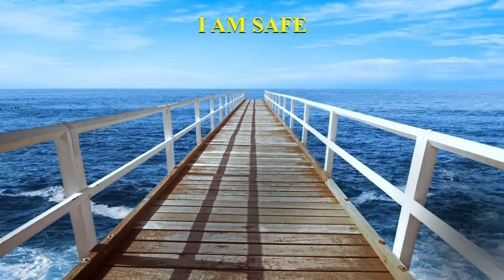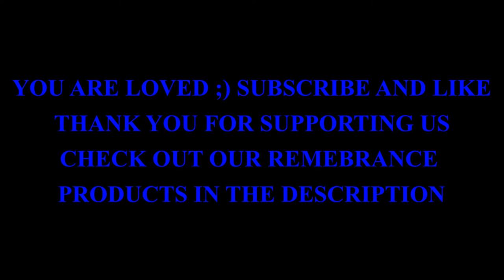PIER OCEAN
THE PRODUCTS IN THE DESCRIPTION ARE AFFIRMATION REMINDERS.
IF YOU WANT TO FOCUS ON AN AFFIRMATION, THESE PRODUCTS BY LOOKING AT THEM WILL REMIND YOU TO SAY YOUR AFFIRMATION.
(WE HOPE YOU LOVED OUR VIDEOS BECAUSE EVEN THOUGH WE DON'T KNOW YOU, FROM HUMAN TO HUMAN WE LOVE YOU.)

Affirmation bracelet reminder token
anxiety self worth

anxiety self worth teen exam

Motivational I Am Enough Bracelet
Positive Affirmation - Gift Boxed

Affirmation Bracelet DARE
metallic Band Silvertone Letters

HOPE: Affirmation Mantra Boho Chic Leather
Pewter Slip Knot Bracelet

Blue Evil Eye Necklace Pendant
Good Luck Talisman Affirmation Card

Italian Horn Charm Amulet Talisman
Good Luck Protection Pendant Chain Necklace

Solid Sterling Silver Key Lucky Charm
925 Pendant Necklace Good Luck Stamped VGC

ZARD Good Luck Elephant CZ Pave Large
Charm Pendant Necklace in Gold Tone

All-Seeing Eye Horseshoe Clover
13 Elephant Owl Man .925 Sterling Silver Pendant